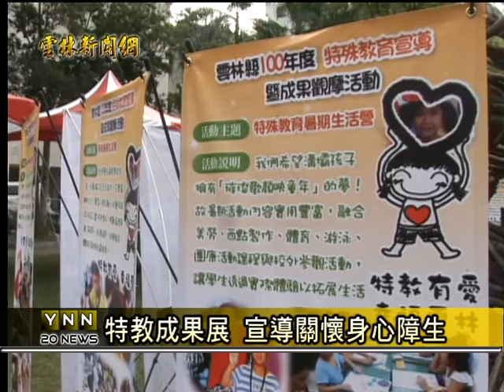雲林新聞網-斗六特教宣導與成果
雲林縣政府教育處在斗六官邸兒童館，舉辦全縣性特殊教育宣導和成果觀摩活動，邀請特教學生，以活潑的舞蹈，展現學習成果，還有特別設計的闖關活動，要讓大家來體會身體有障礙的感覺，教育處希望藉這些內容，讓民眾知道特殊教育的重要性，也更關心比較弱勢的小朋友。